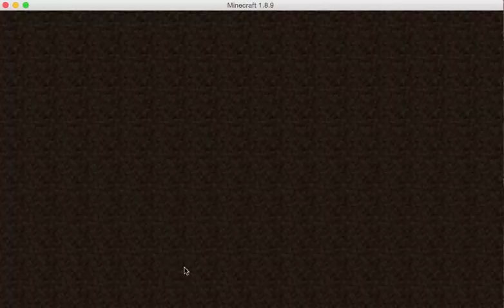minecraft skywars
no audio working on it HI xp_gainer , CraftOG, and Nebbies :D